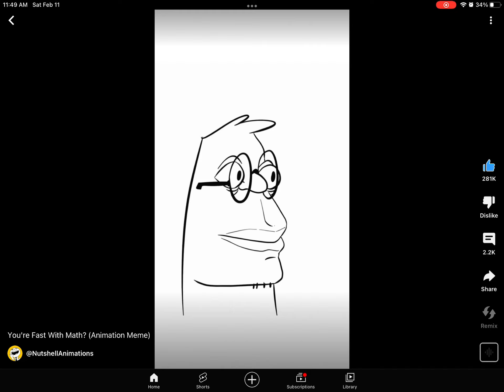March 11, 2023